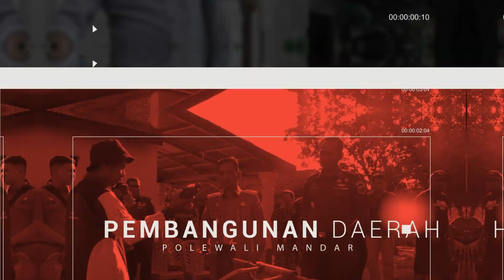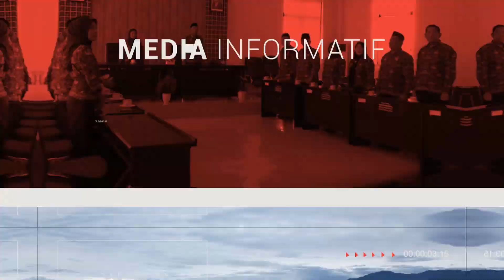DI SULBAR, POLMAN PERDANA JAJAL PERTANIAN PISANG CAVENDISH DENGAN PT CIPTA AGRI PRATAMA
Warta Kominfo SP Polman-Sosialisasi rencana kerjasama pengembangan pisang Cavendish antara Pemerintah Kabupaten Polewali Mandar dengan PT. Cipta Agri Pratama terlaksana di ruang Pola kantor Bupati, Jumat 20 Agusrus 2024.,  dihadiri oleh stakeholder terkait.
Hadir dalam kegiatan ini, Penjabat (Bupati Polewali Mandar, Drs. Mohammad Ilham Borahima, serta PJ Sekretaris Daerah Kabupaten Polewali Mandar, I Nengah Tri Sumadana. Selain itu, Direktur Operasional PT. Cipta Agri Pratama, M. Imra, S.Pd, turut serta dalam pertemuan ini bersama tokoh masyarakat dan para petani.
Tujuannya  untuk memperkuat kerjasama dalam pengembangan pertanian pisang Cavendish di Kabupaten Polewali Mandar, yang diharapkan dapat meningkatkan kesejahteraan para petani dan mendukung perekonomian daerah. PT. Cipta Agri Pratama sebagai mitra strategis, berkomitmen untuk memberikan dukungan teknologi dan pasar bagi para petani pisang di wilayah tersebut.
Dalam sambutannya, PJ Bupati Mohammad Ilham Borahima menyampaikan harapannya agar kerjasama ini dapat memberikan dampak positif, baik dari segi peningkatan produksi maupun kualitas hasil pertanian, sehingga Polewali Mandar bisa menjadi salah satu produsen utama pisang Cavendish di Sulawesi Barat.